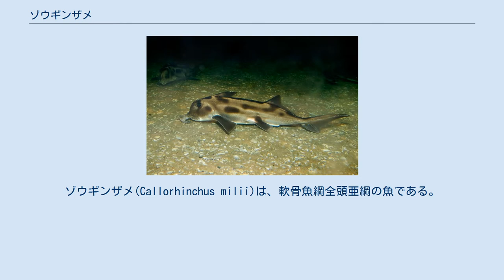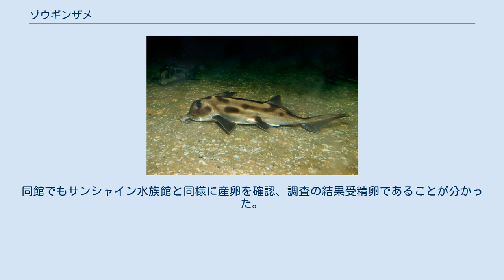ゾウギンザメ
ゾウギンザメ(Callorhinchus milii)は、軟骨魚綱全頭亜綱の魚である。
サメやエイは、軟骨魚綱のもう一つの分類である板鰓亜綱に属する。
マオリ族の言葉では、"makorepe" という。
タスマニア島を含むオーストラリア南岸、ニュージーランドのイーストケープやカイパラ湾南部等の水深0-200mの海域で見られる。
 色は光沢のある暗い銀色で、側面に様々な模様がある。
成熟したオスは50cm、メスは70cmで、最大のものは150cmになる。
離れた位置にある2つの三角形の背びれを備えた、なめらかで魚雷型の長く伸びた身体を持つ。
鍬形の鼻口部で、海底の無脊椎動物や小魚を探す。
 春から秋には、成魚は沿岸から河口や湾に移動し、メスは砂地や泥の中に卵を産む。
卵は大きな黄色の卵嚢に包まれている。
数か月後には、海水が流れ込めるよう卵嚢に部分的に穴が開き、6-8か月後には、体長約12cmの幼魚が飛び出してくる。
水温により孵化までの時間が変わり、10℃では400日、15℃では180日、20℃で135日の記録が確認されている。
 最大の寿命は15年と推測されている。
 人間同様、色の知覚のために3つの錐体細胞を持つ。
背びれには、非常に鋭いとげがある。
このとげには毒があると言われることがあるが、これまで深刻な怪我は報告されていない。
 ニュージーランド、オーストラリアでは、浅い沿岸に移動してくる特に春から夏にかけて、商業利用されている。
 オーストラリアでは、特にバス海峡やタスマニア島南東部で、ホシザメを狙った刺し網漁で漁獲されているが、市場での価格が低いため、そのまま捨てられることもある。
また、ウェスタンポート、ビクトリア州、タスマニア島の沿岸では、レクリエーションとしての釣りの対象にもなる。
白く新鮮なフィレは、ニュージーランドのレストランでフィッシュ・アンド・チップスに用いられ、オーストラリアでは'flake'または'whitefish'として販売される。
 2014年1月、ネイチャー誌は、ゾウギンザメのゲノム解析結果により、軟骨を骨に変える過程を制御する遺伝子ファミリーが欠如しており、遺伝子重複が骨質の脊椎動物への遷移を引き起こしたことを示唆する研究結果を報告した。
 ゾウギンザメは、その比較的小さなゲノムサイズから、軟骨魚類のゲノムモデルとして提唱されている。
ゲノムは910 Mb長と推定され、軟骨魚綱では最小で、3000 Mbのヒトゲノムと比べて約3分の1である。
軟骨魚綱は、現存する最古の顎口上綱のグループであり、ゾウギンザメのゲノムは約4億5000万年前に共通の祖先を持つ、ヒトを含む脊椎動物ゲノムの起源や進化を研究する上での有益な参照ゲノムとなりうる。
 シンガポールやオーストラリアなど海外の水族館で飼育がなされている。
 日本国内では2016年に沼津港深海水族館で卵の展示を行った例がある。
 成体は東京都豊島区のサンシャイン水族館が雌4個体を輸入し、2019年3月15日から日本初の飼育展示がなされた。
同館では雄の個体の導入と国内での繁殖を目指しており、2020年に国内初となる産卵、孵化、繁殖に成功した 。
 また、同館では5月には産卵が確認され、卵も同様に展示を行っている。
同年4月に大阪市の海遊館も雌を2個体を輸入し飼育展示に成功した。
同館でもサンシャイン水族館と同様に産卵を確認、調査の結果受精卵であることが分かった。
こちらも展示を行っている。